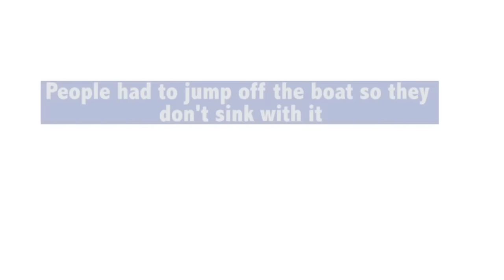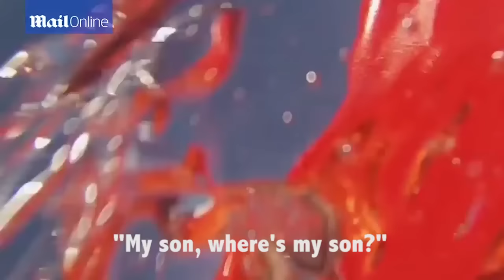Terrifying moment Costa Rica tour cruise catamaran capsized and sank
This is the moment a tourist catamaran carrying more than 100 people capsized and sank off the coast of Costa Rica, causing the deaths of three elderly passengers.
The terrifying video, filmed by one of the passengers, shows the boat tipping as water rushes in on the upper deck, with panicking passengers holding on to tables as it lists.

DailyMail.com
"Seriously Popular"